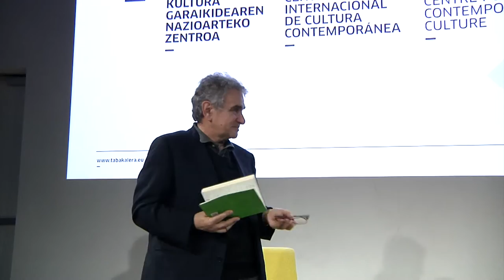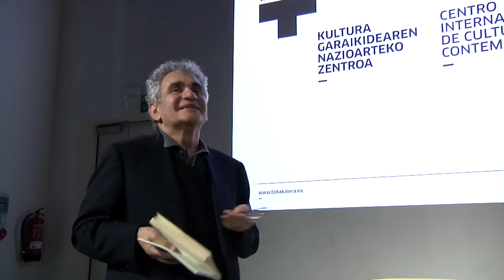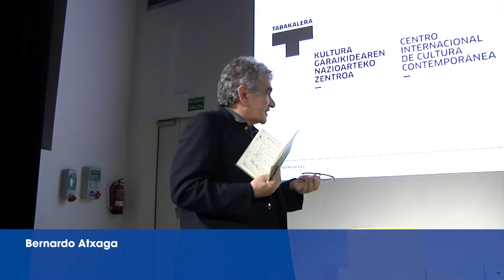"Letra-dantzan Barojaren inguruan" Bernardo Atxagaren hitzaldia